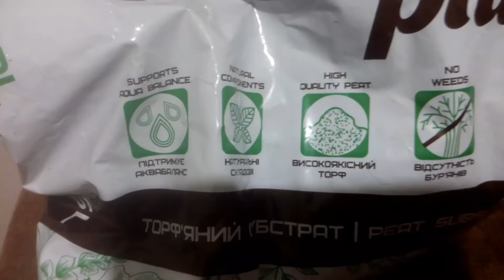Личи. Личи из косточки. Как вырастить личи дома. Личи в квартире.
Из этого видео вы узнаете: что за фрукт личи, как едят личи, как посадить личи, как вырастить личи из косточки в домашних условиях, как посадить правильно косточку личи. Что нужно знать, чтобы вырастить личи дома? Экзотические растения дома - возможно ли? Как растет личи. Личи зимний уход. Как цветет личи. Когда плодоносит личи. Домашний личи.

Отпуск. Путешествие на Кипр. Айя Напа.